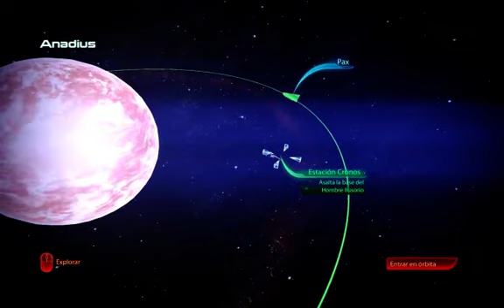Mass Effect 3: Parte 69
En una parte dije que a lo mejor ni llegaba a la 80... Me equivoqué jaja seguro si llega y las supera